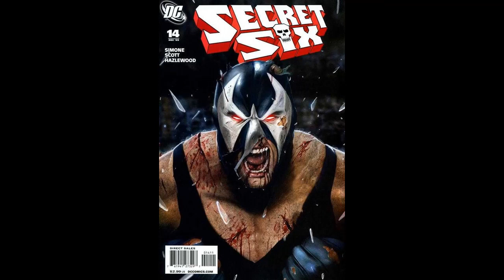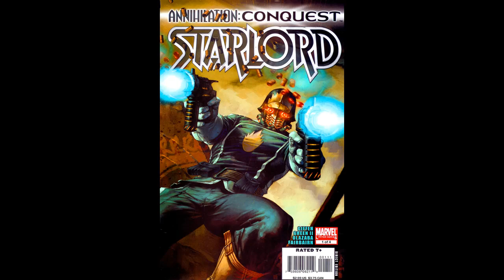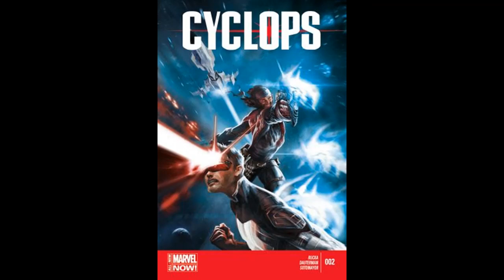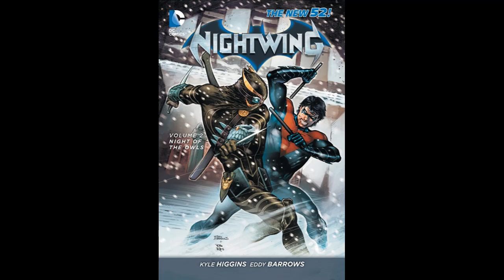Podcast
Dick Grayson is one of my favorite characters of all time. Even though he has trouble keeping a storyline running.